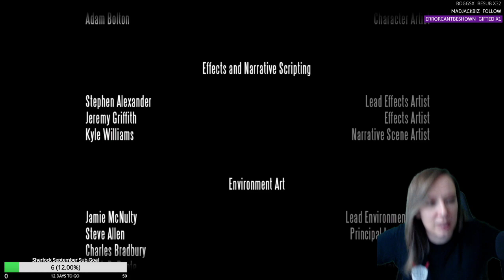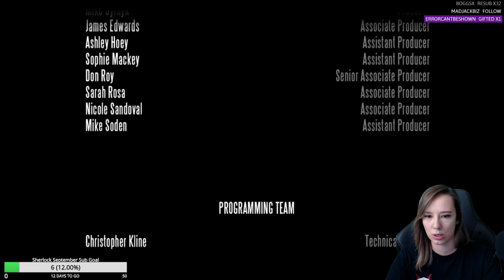[Gaming][Miro Missed] - Bioshock Infinite - Ep 6 - END - The Martyr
Description: Indebted to the wrong people, with his life on the line, veteran of the U.S. Cavalry and now hired gun, Booker DeWitt has only one opportunity to wipe his slate clean. He must rescue Elizabeth, a mysterious girl imprisoned since childhood and locked up in the flying city of Columbia.